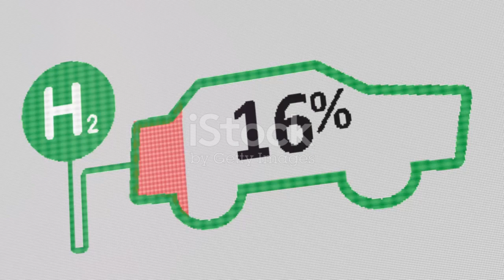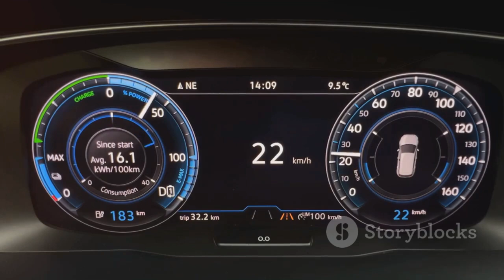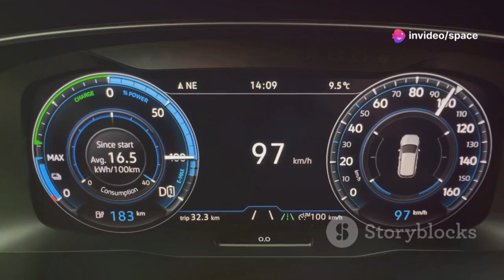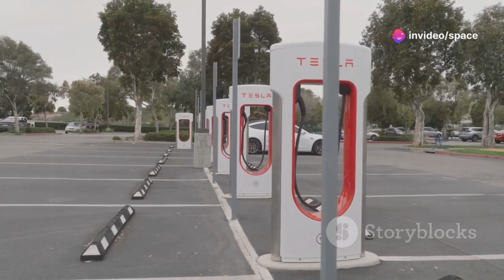Tesla's Model H Revolutionizes Hydrogen Power in 2025!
Tesla's Model H is set to redefine the hydrogen power landscape in 2025, offering a groundbreaking alternative to traditional fuel sources. The vehicle combines Tesla's innovative engineering with advanced hydrogen fuel cell technology, delivering zero-emission performance without compromising power or range. With rapid refueling capabilities and a sleek design, the Model H is poised to accelerate the adoption of clean energy in transportation. Tesla's commitment to sustainability and cutting-edge solutions positions the Model H as a leader in the future of green mobility. This hydrogen-powered marvel marks a significant milestone in reducing global carbon emissions.